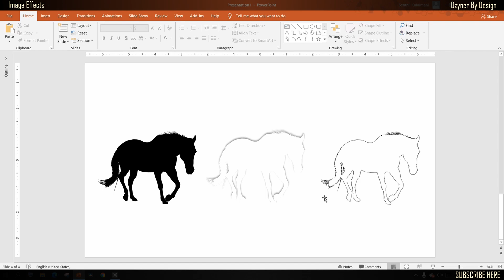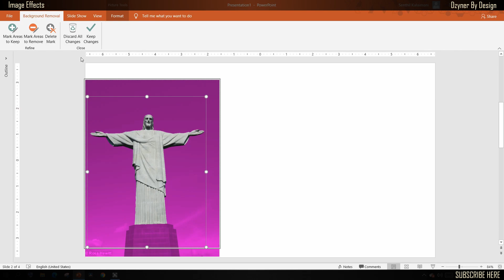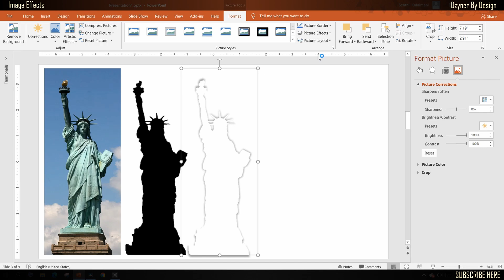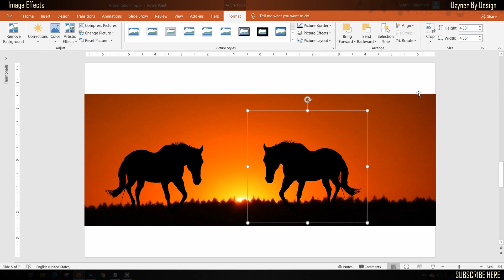3 PowerPoint Hacks for 3 Picture Effects in 3 Steps under 3 Mins - Silhouette, Invisible & Outline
Learn how to create Silhouette, Invisible Shadow & Outline Effects in PowerPoint in just 3 steps using this hack.

00:00 Intro
01:22 Silhouette Effect
02:00 Invisible Shadow Effect
02:45 Outline Effect
03:05 Examples
03:30 End Note

3 PowerPoint Hacks for 3 Picture Effects in 3 Steps under 3 Mins  - Silhouette, Invisible & Outline Dzyner, Voice, Subtitles by Senthil Kalaimani Simplified PowerPoint Hacks for Design